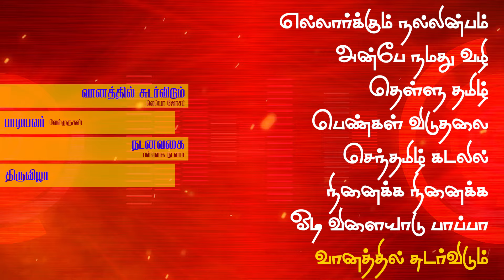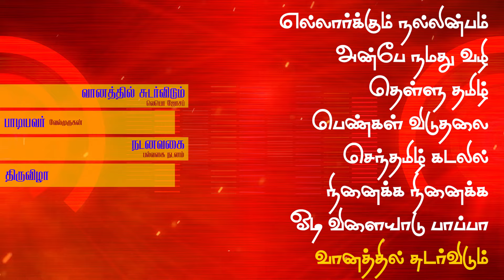கொட்டு முரசே | சமூகக் கருத்துள்ள நடனப் பாடல்கள் | இசை இயக்கம் ஜேம்ஸ் வசந்தன்| KC Trichy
00:05 - INTRO
00:23 - ELLARKKUM NALLINBAM
06:08 - ANBE NAMATHU VAZHI
11:07 - THELLU TAMIL
18:17 - PENGAL VIDUTHALAI
23:42 - SENTHAMIZH KADALIL
29:09 - NINAIKA NINAIKA
34:54 - ODI VILAYADU PAPA
40:22 - VAANATHIL SUDARVIDUM
47:21 - END

பின்னணி குழுவினர்

வித்யா
ஸ்ரீவர்ஷிகா
பிரியா பத்மநாபகுமார் பிரசன்னா

நடன இயக்கம் ராதிகா சுஜித்

என்னம் மற்றும் வடிவம்
அருள்பணி. க. சார்லஸ்

Channel Heads
Rev. Fr. Deepan kulandai Raj
Rev. Fr. Leo Johnson

Address:
49J, Bharathiyar Salai,
Cantonment,
Trichy-1